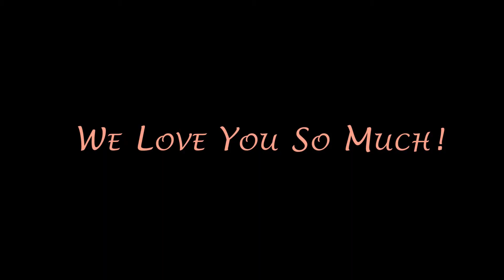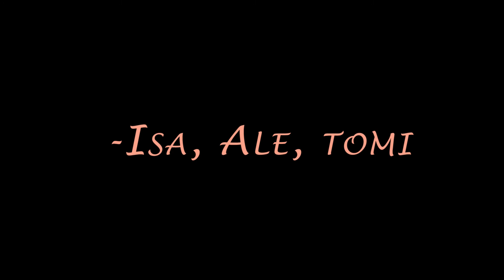Happy Birthday Mami!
"I Look To You" by Whitney Houston Cover

-Isa, Ale, Tomi